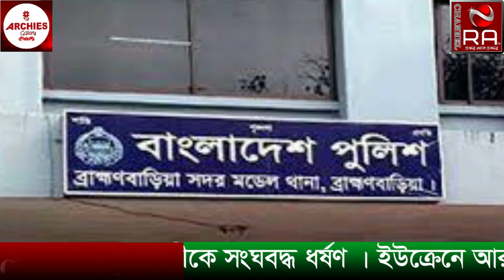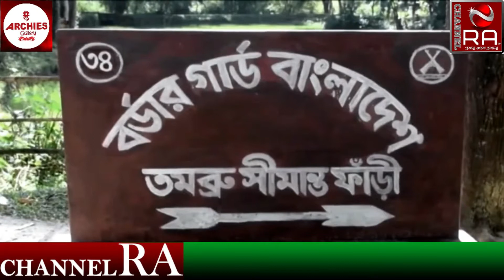ব্রাহ্মণবাড়িয়ায় পার্কিং করা বাসে এক নারীকে সংঘবদ্ধ ধর্ষণ । Update News 2022 । Channel RA News ।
*ইউক্রেনে আরও এক গণকবর ।
*মিয়ানমার সীমান্তে গোলাগুলি, আতঙ্কে এলাকা ছাড়ছে স্থানীয়রা ।

9. কি চলছে চ্যানেল আর এ অফিসে??? চলুন দেখে আসি। Viral News 2022 । Channel RA News ।

11. ১২টি দেশের ৮০ জনেরও বেশি লোকের দেহে মাংকিপক্স সংক্রমণ । Viral News 2022 । Channel RA News ।

13. না বুঝে লিচু খেলে কি ভয়ংকর পরিণতি হতে পারে বিস্তারিত দেখুন । Viral News 2022 । Channel RA News ।